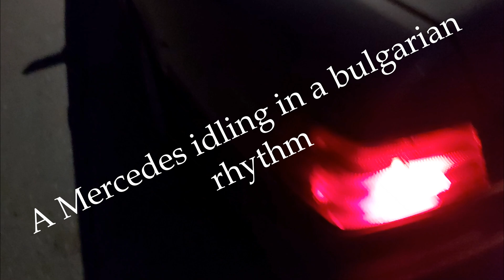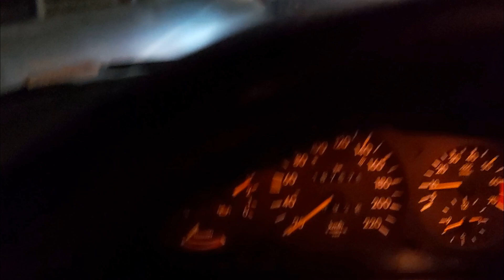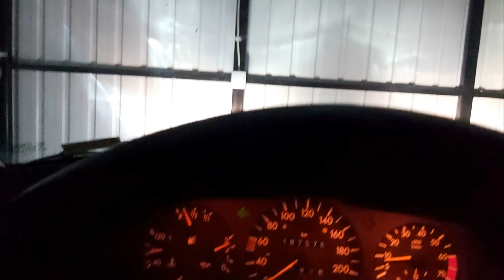KE-Jetronic - Mercedes Benz W124 - A Terrible Misfire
A quick video about misfire. This is an example of a car running on 50% out of what a Mercedes W124 can do. A little bit of a joke and much more of a serious job combined you can see in my videos.This is one of the video series on KE-Jetronic (CIS-E). In my videos the goal is to demystify the M102 engine and its injection system that it is very little known about on the W124 chassis. Some faulty parts however are as same as on other engine types so the replacing procedure is same.

"Happy Mercedesing"